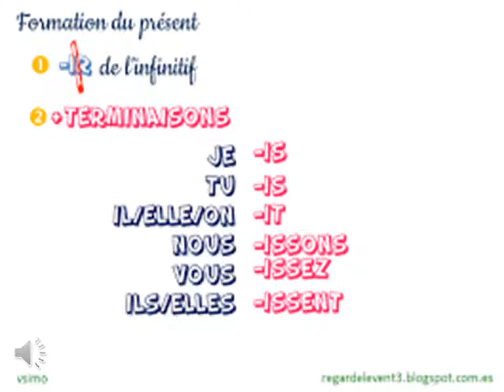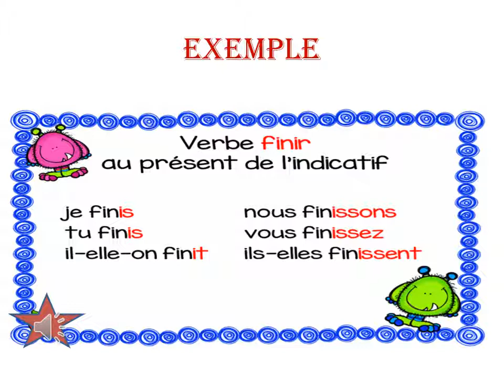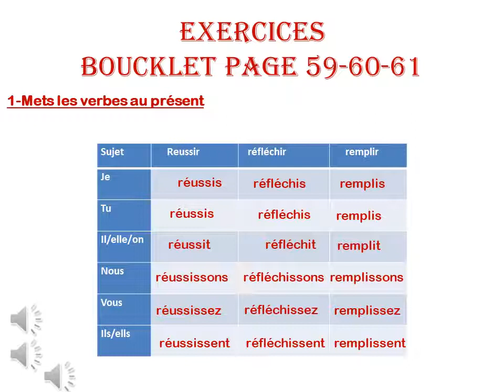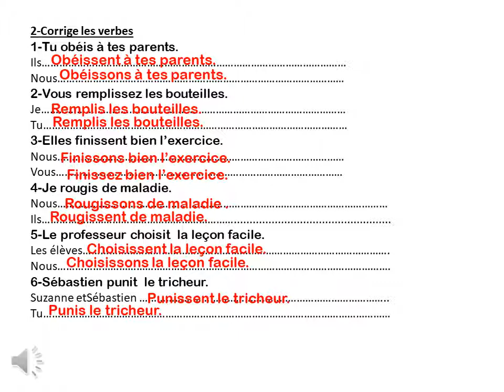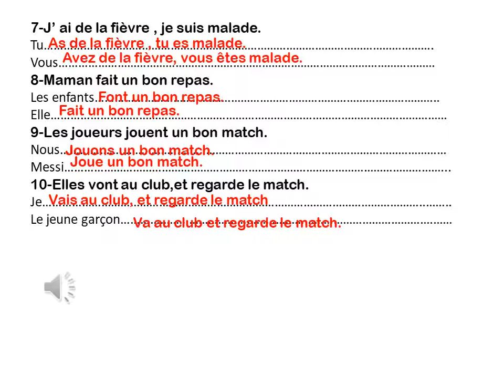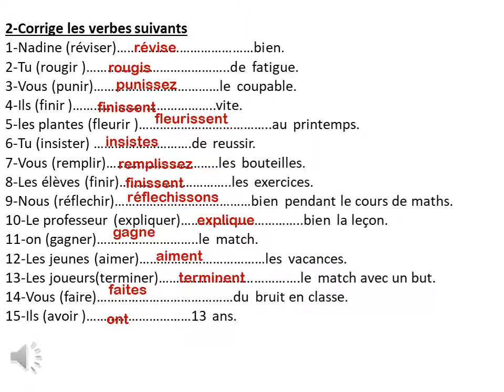1ere Prep Francais Le présent des 2verbes